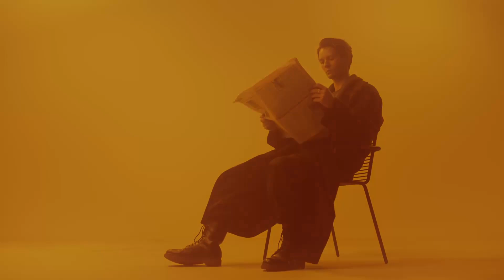Betrayed - Sent From Beyond (Reaper DAW, Amped Roots)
This is song # 23, and will be song # 7 on the 3rd upcoming album. I am using Reaper as the DAW, recording through a Focusrite Scarlet Solo DAI. I used an LTD EC-1000 Deluxe Fluence for one guitar, and a 1989 Peavey Tracer Deluxe for the other guitar. When I record the guitars, I have 3 tracks for the rhythm - 1 track 100% left, 1track 100% right, and 1 track centered. Each track is a separate unique performance, the waveform is not copied. The reason for this is that it gives a much thicker, fuller sound. If the track was recorded once then duplicated it would just sound louder instead of fuller, and there would be phasing issues that would come out in the track. I use Amped Roots for the guitar VST on all of these. Vocals are through a Large diaphragm mic, the Neat King Bee II, through the Focusrite DAI. I use a Ibanez Mikro Bass for the bass guitar, through the Focusrite, using a Galien Kruger close VST. The drums are the MT Power Drum Kit 2 midi VST, using Ugritone drum loops for the drums. I use Celemony's Melodyne Essentials Lite for pitch correction on the vocal tracks, as well as timing adjustments. All songs and all parts are written and performed by me. I am using Waves Abbey Road TG Mastering Chain VST for the mastering as well as some adjustments on individual tracks. I also use the ReEQ Paramtric EQ (free plugin) for mastering and track EQ. ReaXComp is used on the mastering chain which is a free plugin that comes with Reaper. For the video, I used Davinci Resolve 17, and clips that I got from Pexels.com, both of which are free to download and use. Hopefully this helps some of you out there get started, and I hope you enjoy this latest track!